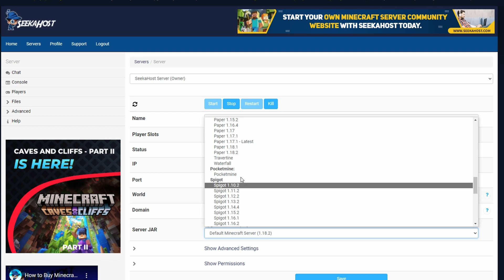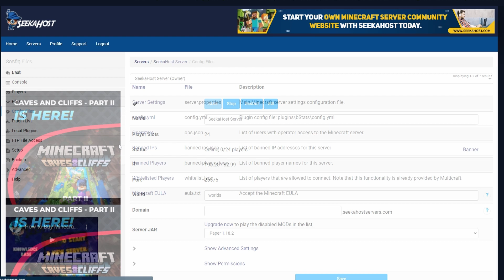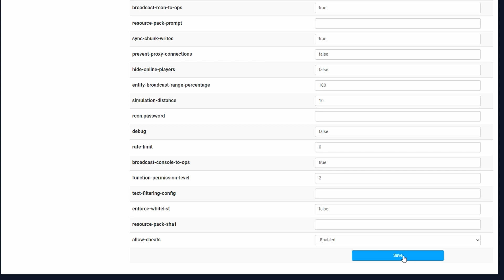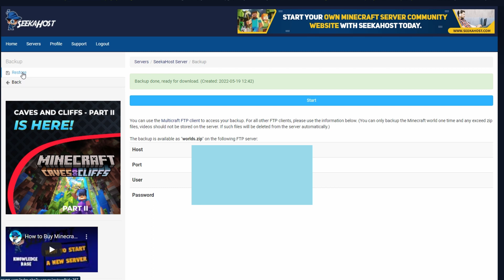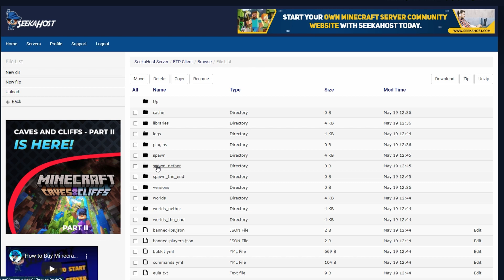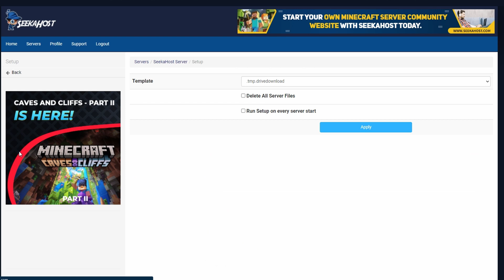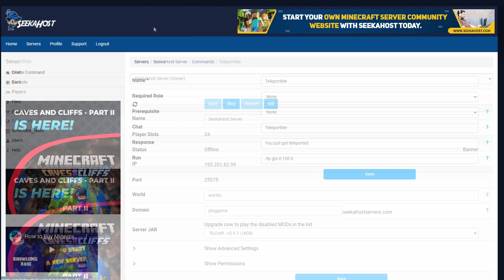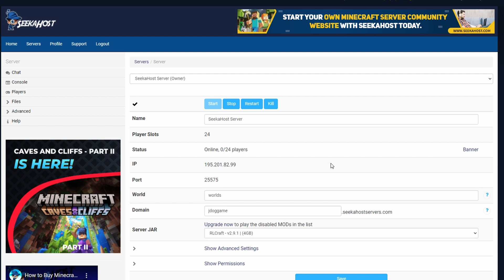Multicraft Dashboard Tutorial With SeekaHost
Chapters
0:00 Into
0:11 Understanding Your Dashboard
0:38 Starting & Stopping Server
1:23 Changing Server Jars & Setup
2:59 Multicraft Console
3:34 Server Settings & Files
5:20 Backing Up Server
5:54 Server Wolds
7:25 Custom Domain & IP
8:12 Server Plugins
9:12 Adding Modpacks
10:23 Advanced Options
10:31 Multicraft Commands
10:49 Scheduled Tasks
11:18 Server Players
11:51 Outro

Take a look through the features of multicraft for your Minecraft server and see how to use out server control panel to adjust everything on your server to suit you.

From one click Modpacks, one click backups or restorations, complete access to your server files and also easy changeable server jar types. Your going to find what your looking for with SeekaHost Minecraft servers